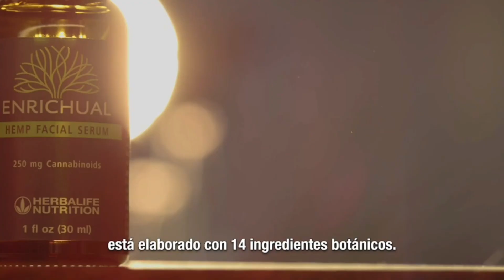BENEFICIOS DEL ENRICHUAL DE HERBALIFE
solo disponible en Estados Unidos de America , pide tu orden ya